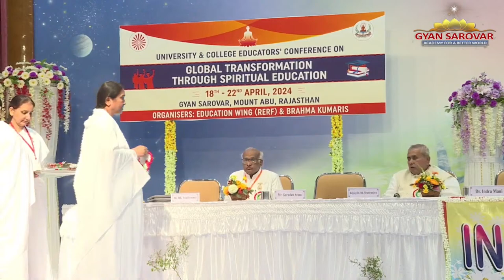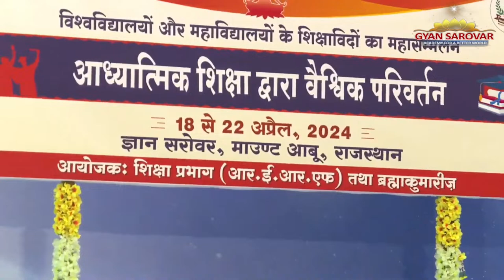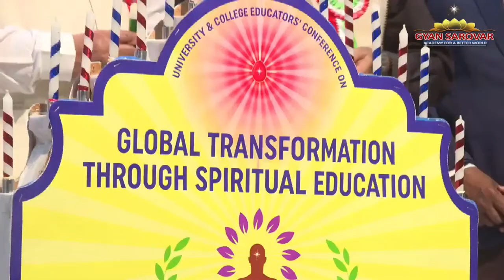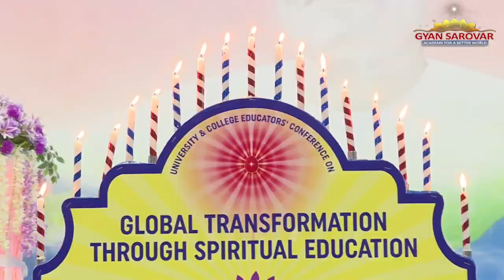Educator‘s Conference || Inaugural Session || Education Wing || 18 April at 6 pm